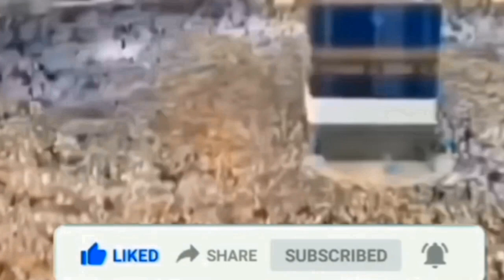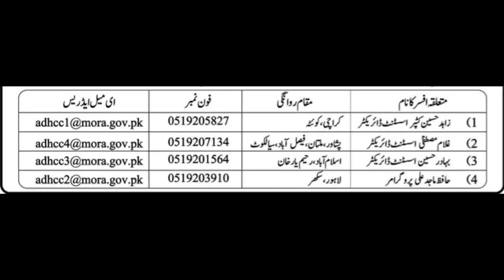Hajj 2024| Hajj 2024 policy | latest hajj news | Hajj 2024 news update today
Premiere on 14 Jan 2024

Hajj 2024 Good News | Hajj 2024 Wazarat Hidayat | Hajj 2024 29 dec | Hajj 2024 news update todayHajj 2024 application status 5 dec | Hajj 2024 quota return | Hajj 2024 Expense| Latest Hajj Update
hajj price
hajj 2024 price
hajj price 2024
40 days hajj
20 days hajj

haj
sarkari hajj pkj
satkari hajj scheme 2024
hajj 2023 news update today
hajj 2023
haj 2024
hajj update
hajj 2024 news today
hajj 2024 latest update
hajj policy
Pakistan hajj news
government hajj package
govt hajj pkj
hajj pkj price
cheap hajj price 2024
hajj price discount
hajj application
hajj 2024 fee
hajj application 2024 india
hajj ki darkhast 2024
2024 hajj date
hajj 2024 from pakistan
hajj 2024 news update today from india
hajj 2024 geo news
hajj 2024 information
hajj package 2024 india
hajj 2024 policy in pakistan
hajj application 2024 pakistan
haj
hajj application 2024
durada sharif
haj application
hajj news 2024
haj 2024 india
haj application 2024 india
haj 2024
hajj 2023
hajj 2024 packages 2024
hajj 2024 news update today
hajj 2024
haj policy 2024 pakistan
private hajj package 2024 pakistan
حج 2024
 হজ 2024
hajj 2024 news update
hajj 2024
2024 hajj news
hajj 2024 Bangladesh
hajj 2024 price
government hajj scheme price
حج 2024 اپڈیٹ
hajj package price
short hajj price
20 days hajj price
low rate hajj
cheap hajj 2024
haj 2024
hajj 2023